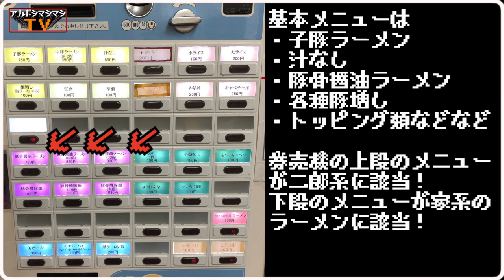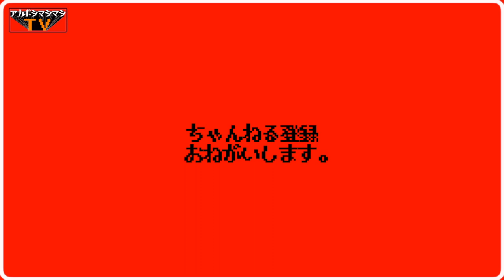二郎系を本格的家系ラーメン店が出すとどうなるのか？【横浜家系すずき家 下永谷２号店】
📮住所📮
神奈川県横浜市港南区下永谷3-4-3

⌛️営業時間⌛️
11:00～22:00

🛏定休日🛏
木曜日
💺席数💺
15席（カウンターのみ）

🚉最寄り駅🚉
横浜市営地下鉄ブルーライン『下永谷駅』

〜BGMの出典〜
オープニング
『8-bit Title』